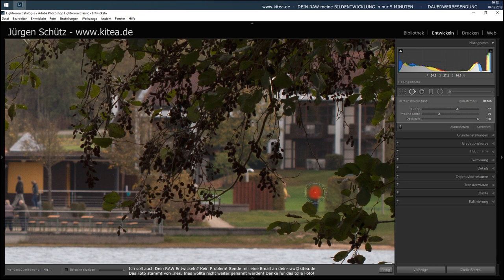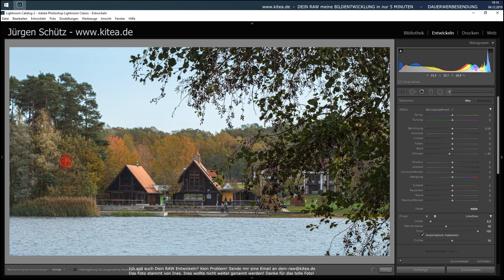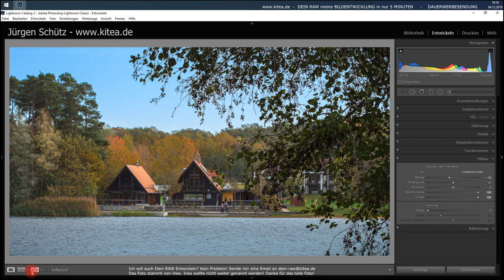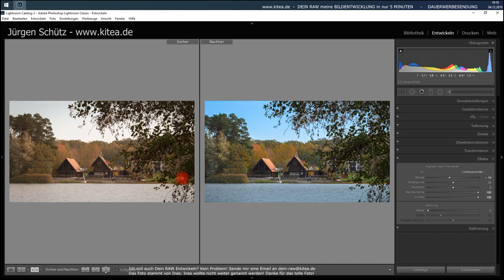Dein RAW - meine Bildentwicklung in nur 5 Minuten - Folge 1 - Jürgen Schütz Photography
Hallo Freunde,

ab sofort kannst Du dieses Video ganz ohne Werbeunterbrechung genießen.
Sollte dich dieses Video in irgendeiner Form weiter helfen und Du möchtest mich Unterstützen, kannst Du dies natürlich gerne über die nachfolgenden Methoden durchführen:

Du klickst auf den Amazon Community Link und speicherst diesen in die Favoriten in deinem Webbrowser. Jedes mal wenn Du über Amazon etwas einkaufen möchtest, startest Du
den Amazon Shop über den Link und kaufst ganz normal ein. Ich erhaltene einen kleine Provision von Amazon. Wichtig zu wissen ist das der Amazon Einkauf für Dich nicht
teurer wird.

Dein RAW - meine Bildentwicklung in nur 5 Minuten.
Ich entwickele Dein RAW in nur 5 Minuten in Lightroom.